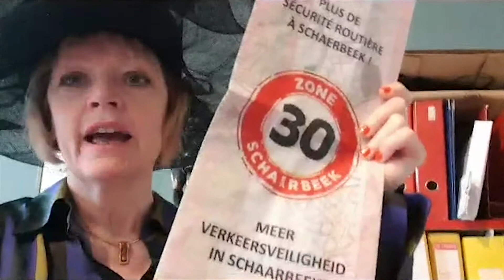Statement from Adelheid Byttebier - CIVITAS PAC Member, 2020-2022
Hear Adelheid Byttebier, Vice-Mayor of Mobility, Parking Policy and Traffic Planning for the Municipality of Schaerbeek-Brussels, introduce her municipality and vision for her tenure as Member of the CIVITAS Policy Advisory Comittee (PAC) in this video statement.